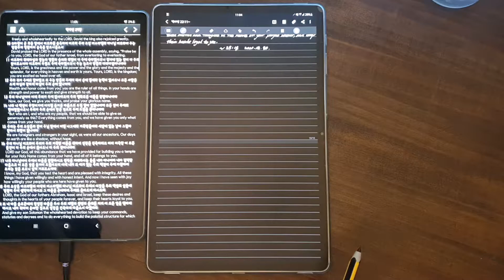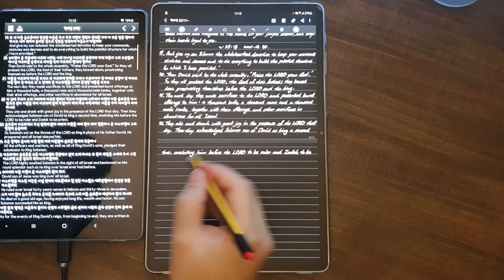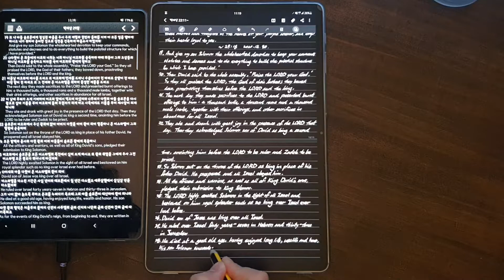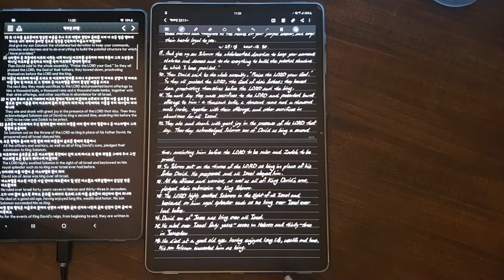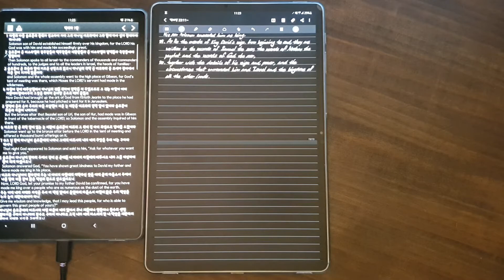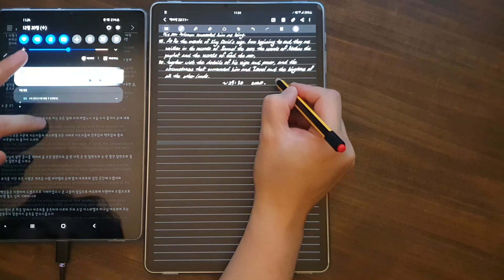2020성경필사 Hand Writing Bible Time Lapse 20201230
30분(Minutes)
1. 기도 Pray
2. 필사 Hand Writing Bible
3. 소리내어 읽기 Reading

역대상 I Chronicles 29:19-29:30